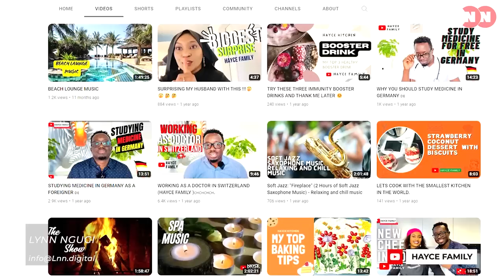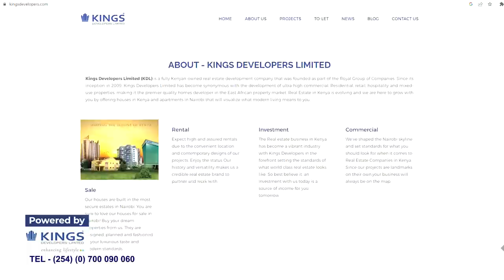How I became a top Neurologist in Europe and why everyone can rise from nothing | Lynn Ngugi Network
Today, Harun Njago wears many hats, he is a husband, father, entrepreneur and a Neurologist. But he also knows what it feels to be labelled poor and not good enough.

On this episode of LNS, he walks Lynn through his journey from Eastleigh to Europe, the culture shock, and why we should never give up on our dreams